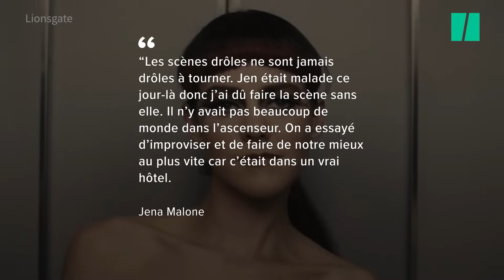Jena Malone raconte les coulisses de la scène de l'ascenseur dans "Hunger Games"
CINÉMA - Il y a des scènes de cinéma qui marquent les esprits. Celle de l’ascenseur dans Hunger Games : L’embrasement fait partie de celles-ci pour les fans de la saga. Dix ans après la sortie du film au cinéma, Jena Malone est revenue sur ce moment iconique entre son personnage, Johanna Mason, et celui de Katniss, joué par Jennifer Lawrence.

La scène a lieu après le défilé des tributs, avant leur combat à mort lors des 25es Hunger Games. Johanna, une ancienne championne qui doit elle aussi retourner dans l’arène, entre dans un ascenseur où se trouvent déjà Katniss, Peeta et leur mentor Haymitch.